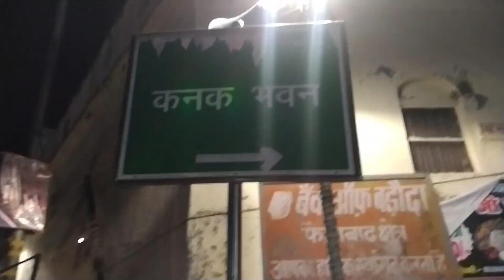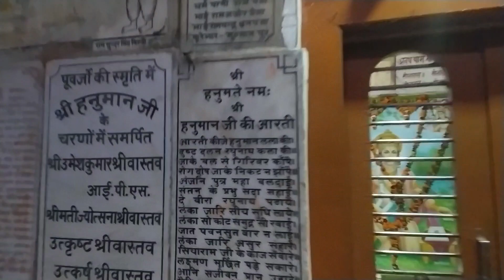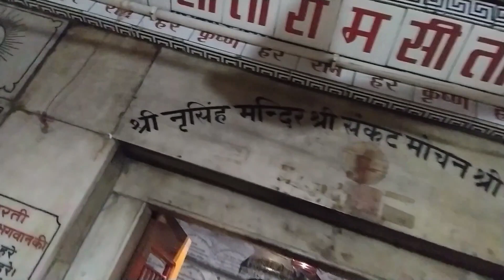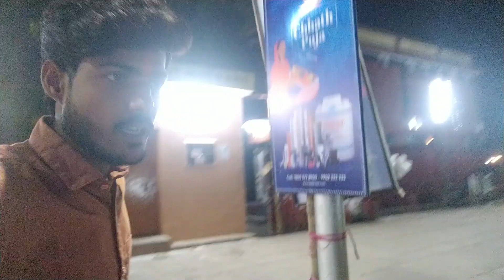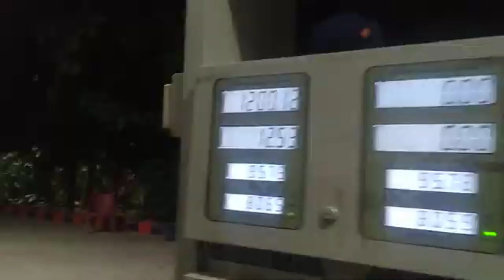Ayodhya Ram Mandir | अयोध्या | अयोध्या मंदिर | अयोध्या का सबसे भव्य मंदिर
अयोध्या
अयोध्या मंदिर
अयोध्या का सबसे भव्य मंदिर
राम मंदिर

I’m Jitendra Rathore here 🥰 I love traveling
Travel is everything for me.
I explore beautiful & Historical places and capture the beautiful moments then after That I upload vlogs with full information.
And please share my vlogs with your friends.
please give a comment that what you like most.
Thank you I hope you  Enjoy a vlogs  on this channel

About this video:
aaj ke ish vlog main maine ayodhya darshan karaya hai apko
I hope aaj ka vlog apko pasand aya hoga

Dosto main Aap Sabhi Ke Liye real Life vlogs and travel Vlogs upload Karta rahta  hu so guys keep supporting our youtube channel lets fun lets travel With Me Stay Tuned